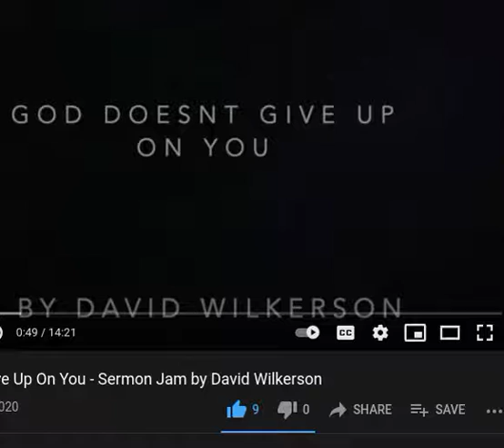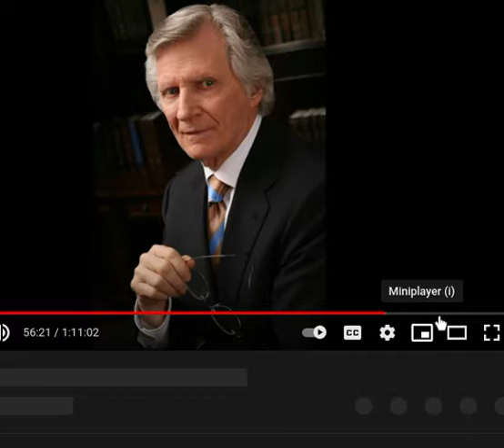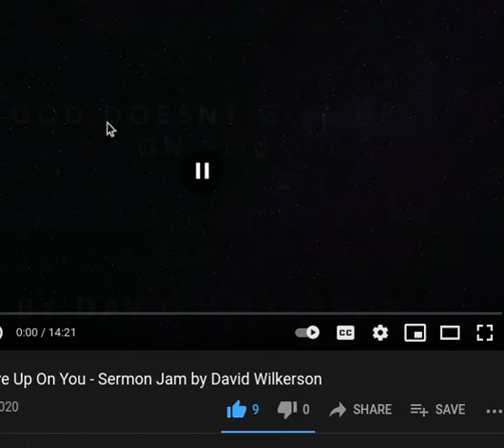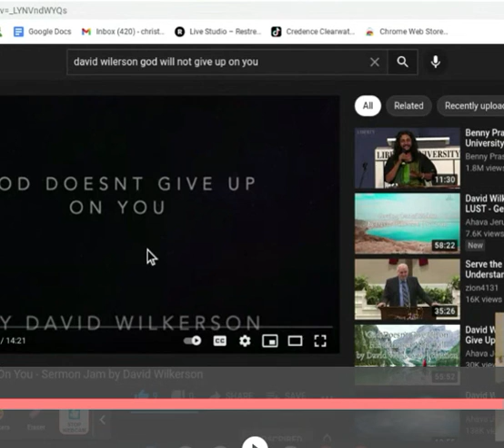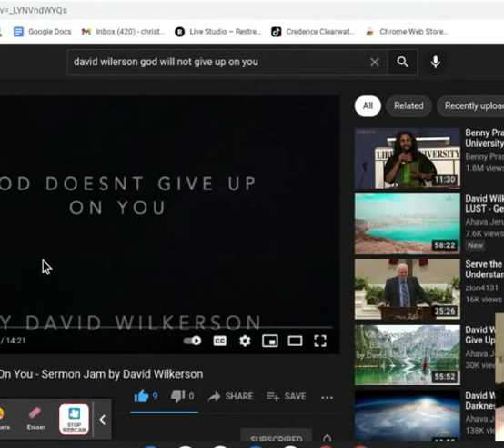Jesus has abandoned me: He is NOT answering my prayers for reassurance: on the contrary.